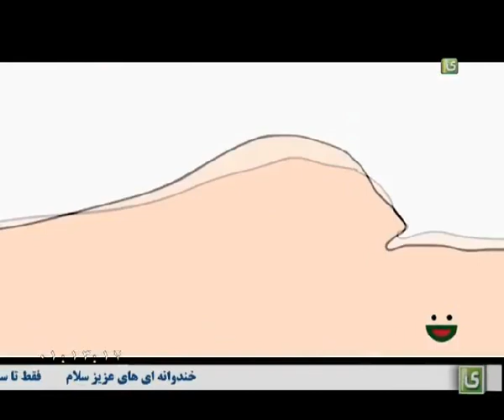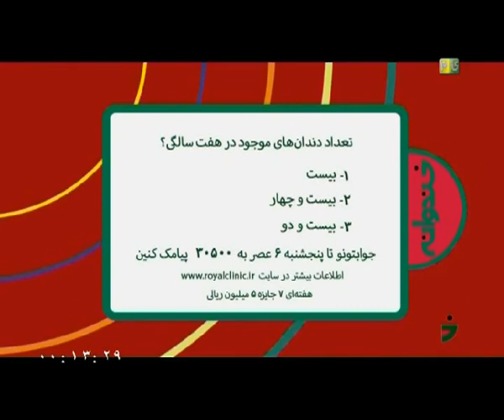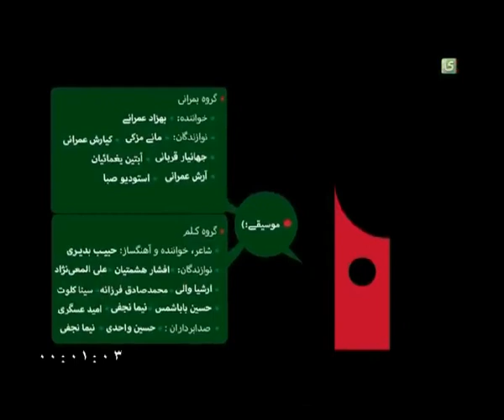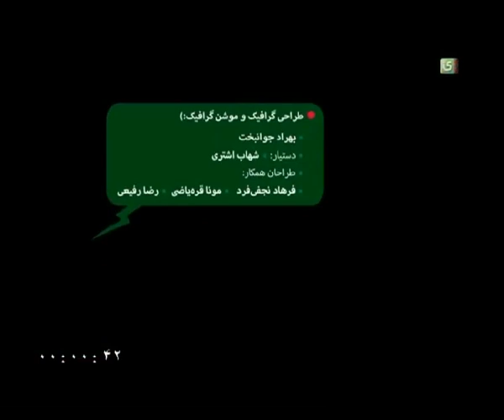Khandevaneh TV Show - S02E136 (خندوانه - فصل دوم قسمت صد و سی و ششم)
با اجرای مهران غفوریان و نادر سلیمانی

پخش شده در 25 شهریور 1394 .